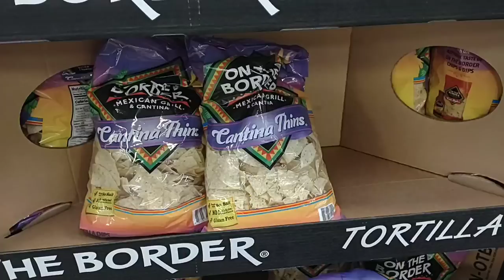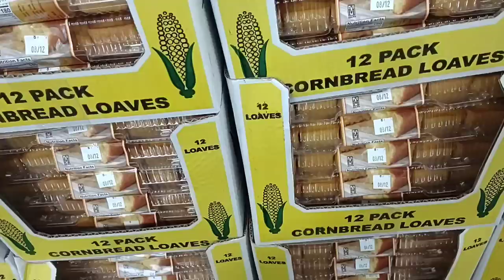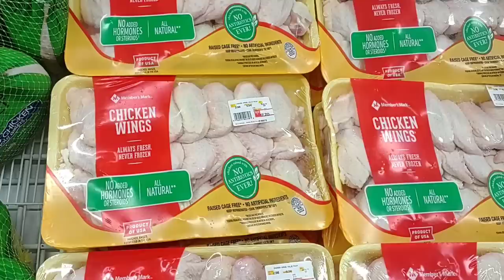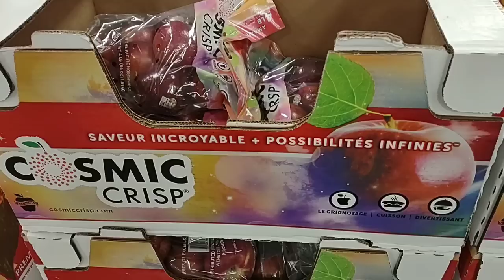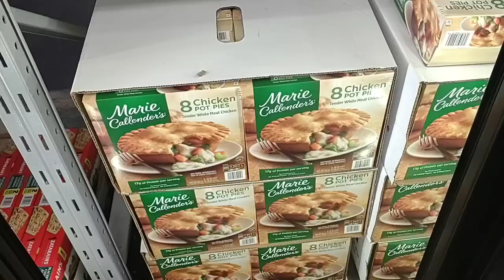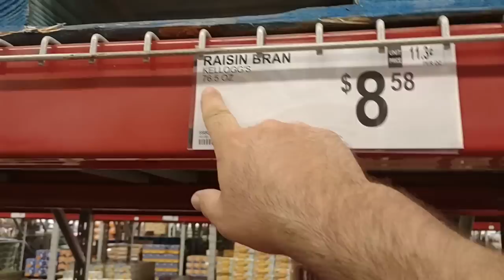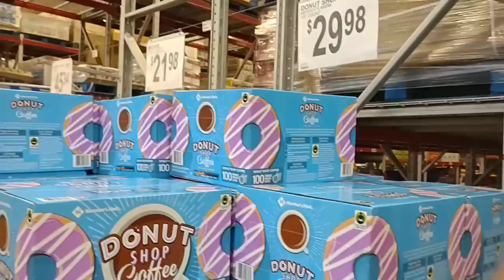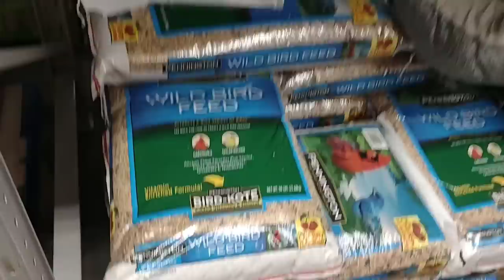MASSIVE PRICE INCREASES AT SAM'S CLUB!!! - This Is Crazy! - Daily Vlog!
In today's vlog we are at Sam's Club, and are noticing massive price increases!  We are here to check out skyrocketing prices, and a lot of empty shelves!  It's getting rough out here as stores seem to be struggling with getting products!